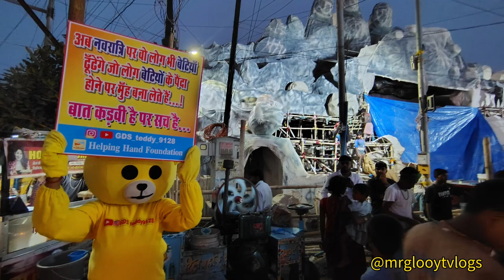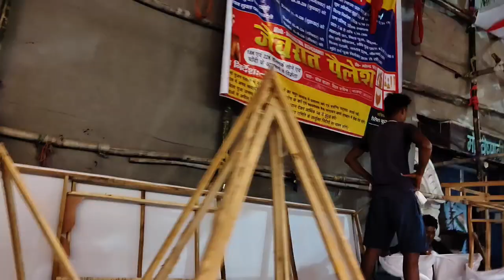Bihar Sharif Top 10 Durga Puja Pandal 2024 | Bihar Sharif Ka Pandal | बिहार शरीफ 2024 Top 10 पंडाल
बिहारशरीफ 2024 Top 10 दुर्गा पूजा पंडाल | Bihar Sharif Durga Puja Pandal

बिहार शरीफ दुर्गा पूजा पंडाल 2024
बिहार शरीफ दुर्गा पूजा पंडाल
बिहार शरीफ दुर्गा पूजा पंडाल 2023
बिहार शरीफ दुर्गा पूजा
दुर्गा पूजा पंडाल
दुर्गा पूजा पंडाल 2024
दुर्गा पूजा पंडाल बिहार शरीफ 2024 update
दुर्गा पूजा पंडाल बिहार शरीफ
बिहार शरीफ भैसासुर दुर्गा पूजा पंडाल
दुर्गा पूजा बिहार शरीफ
2024 दुर्गा पूजा पंडाल

दुर्गा पूजा में 10 दिन और छठ में 10 दिन छूटी
फ़िर से बिहार शरीफ सजने वाला है दुर्गा माँ आ रही है...

Search 🔍
bihar sharif durga puja pandal
bihar sharif durga puja pandal 2024
durga puja 2024
bihar sharif 2024 durga puja pandal
2024 bihar sharif durga puja pandal
top 10 durga puja pandal in bihar 2024